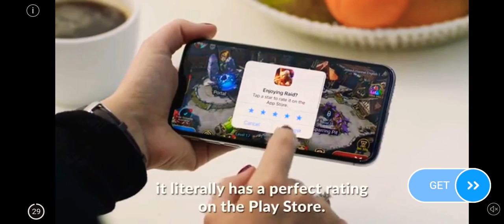Hustle Castle: Update Video Everyone Is Almost Level 100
I'm talking about my attackers but once I have a personal team of level 100's I will definitely level up everyone else as much as I can. I do apologize as the training takes place in real time thus making me upload these videos more often.